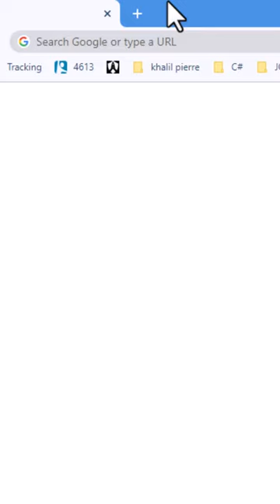The 144,000 have God’s name written on their foreheads!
Is the name of God tattooed on the 144,000? We know for certain that God does not like tattoos anywhere on the human body, it’s an abomination!  So what is that on the foreheads of the 144,000 Christians redeemed from the earth?

Revelation 7:3-4 Tell us that it’s the seal of God.  So the seal of God is His name!  Now, what does the forehead means?  A quick google search about the brain reveals the frontal part of the brain called the cerebrum is the source of intellectual activities.   It holds your memories, allows you to plan, and enables you to imagine and think. It allows you to recognize friends, read books, and play games.
Wow!  To be sealed in your forehead means a lot.  The seal is to be accepted intelligently, not forced, by knowing the truth of God, not lies and false doctrines, and accepting it intelligently!  To be sealed is to know God fully!  Which results in a sinless, holy, and blameless life which are the works of the Holy Spirit, the sealer!

‪‪Learn Righteousness by faith in Jesus Christ only.  Learn how to become just, holy, and pure-hearted instantly.  You can become sinless today and be free from the power of Satan and be fully under the power of the Holy Ghost.   Learn the differences between sin and sins, temptation and temptations.  Learn how to break free from the dominion of Satan which begins before birth, from the womb; and be under the dominion of the Holy Ghost achieving sinlessness and holiness.

Take some time and watch all our videos on Righteousness by faith to truly understand how to overcome Satan, sins and be 100% victorious.